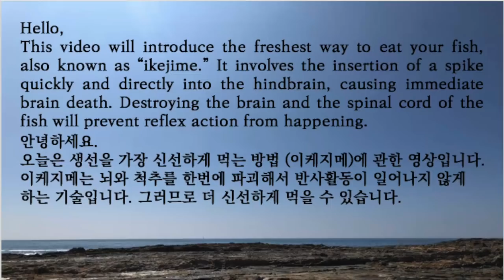Ikejime, The Cheapest Way to Make your Fish Freshest!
This video will introduce the freshest way to eat your fish, also known as “ikejime.” It involves the insertion of a spike quickly and directly into the hindbrain, causing immediate brain death Destroying the brain and the spinal cord of the fish will prevent reflex action from happening.  This will help you making your fish fresher and more delicious. It could look cruel, but this method is considered to be the fastest and most humane method of killing fish (Fish welfare and quality as affected by pre-slaughter and slaughter management. Aquaculture International 13: 29-49).